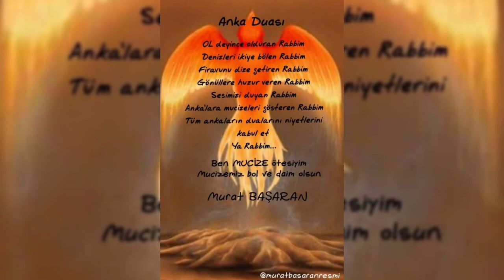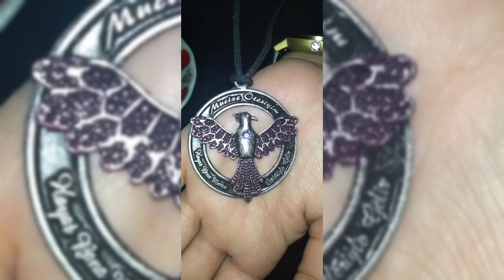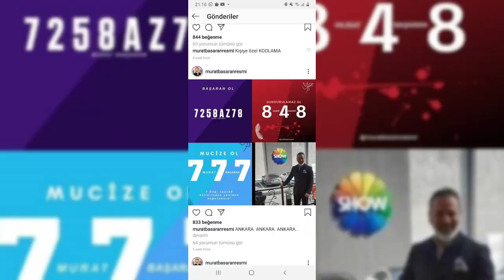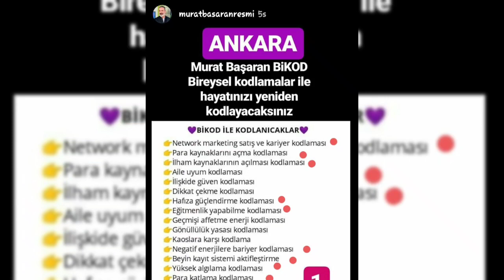Enerjini nasıl yükseltisin ?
FARKINDALIĞI  AÇIK  OL !!

MURAT  BAŞARAN

Hayatında neler değişmeli ?
Neler devam etmeli ?
Zorundalıklar mı yaşadığın ?
Vazgeçemeyişlerin mi ?
Konfor alanını terk edemeyişinin altında yatan bilinçaltı sebepleri neler?
Anne rahminden bu yaşa kadar geçmişten gelen yüklerin neler ?
Anne baba ile iliskilerin bilinçaltına  etkileri nasıl?
Takıntıların sebepleri ?
Hastalıkların bilinçaltı kökenleri ve etkileri?

Tüm bu sorular ve daha fazlası için;

BİREBİR SEANS ALABİLİR !!
KAMPLARIMIZA KATILABİLİR !!
EĞİTİMLERİMİZE KATILABİLİRSİNİZ !!
SPİL PROGRAMLARIMIZA DAHİL EDEBİLİRSİNİZ !!

ANKA AKADEMİ
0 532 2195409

Öğretilerimiz ve anlatılanlar 1219 sayılı kanun kapsamında sağlık meslek mensuplarının yapmaya yetkili olduğu TEDAVİ ve tıbbi uygulamaların dışındadır.
Tedavi içermez.
Hastalıklarınız için hekime başvurunuz.